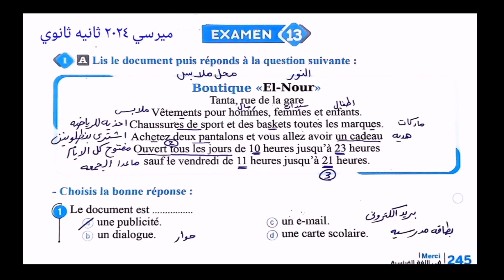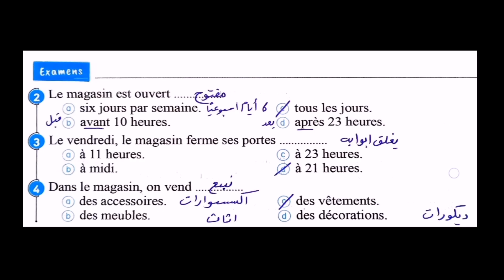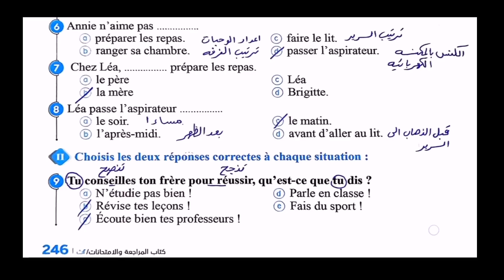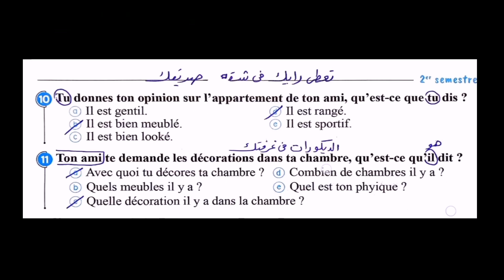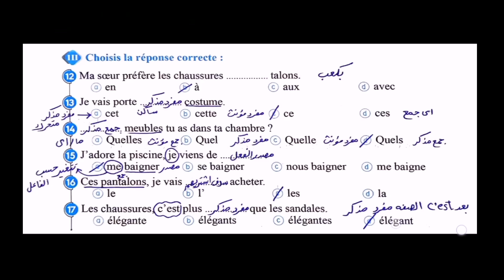حل امتحانات ميرسي ٢٠٢٤ فرنساوي ثانية ثانوي الترم الثاني الامتحان 13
حل امتحانات ميرسي ٢٠٢٤ فرنساوي ثانية ثانوي الترم الثاني